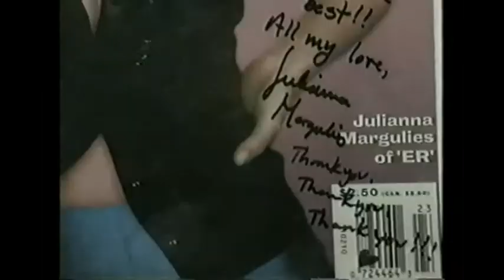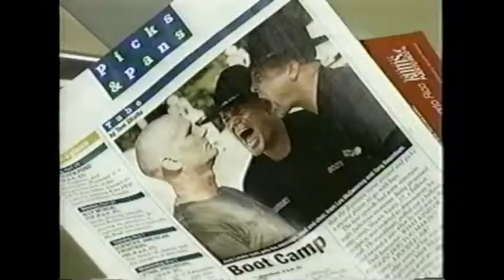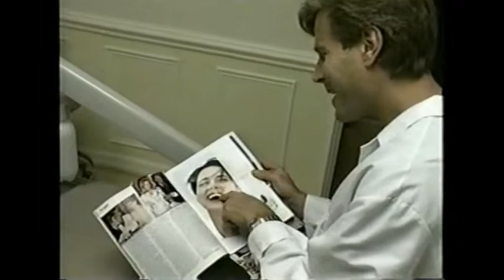Porcelain laminate veneers for celebrities and for everyone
Dr. Gregg Lituchy , NY cosmetic dentist, specializes in porcelain laminate veneers for their celebrity clients and for everyone